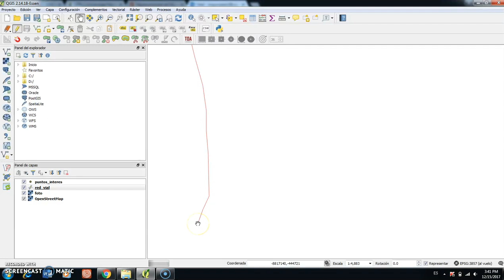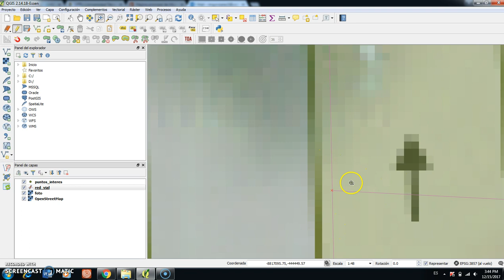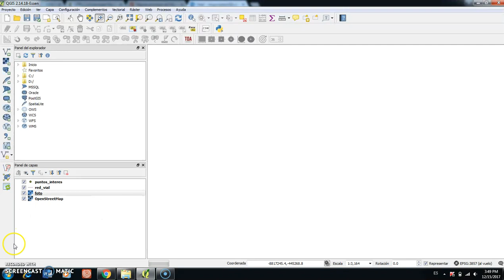UTPL GESTIÓN AMBIENTAL [SISTEMAS DE INFORMACIÓN GEOGRÁFICA] DIGITALIZACIÓN EN QGIS PARTE 2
Gestión Ambiental
Sistemas de Información Geográfica
Digitalización en QGIS (parte 2)